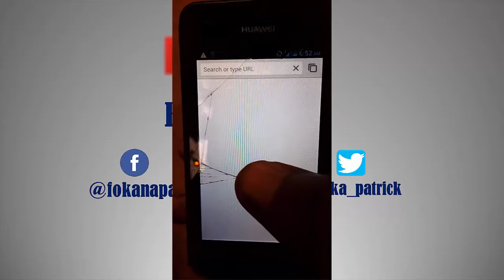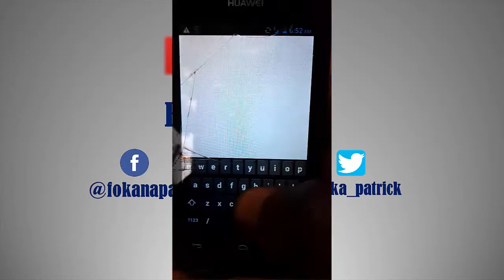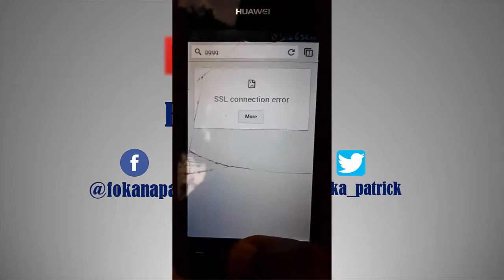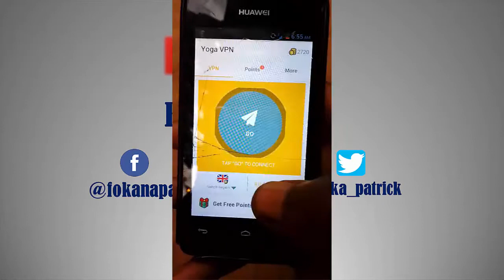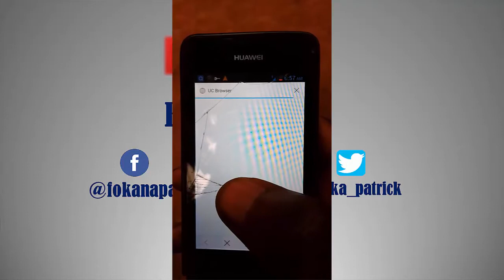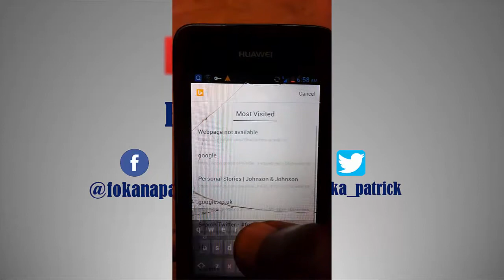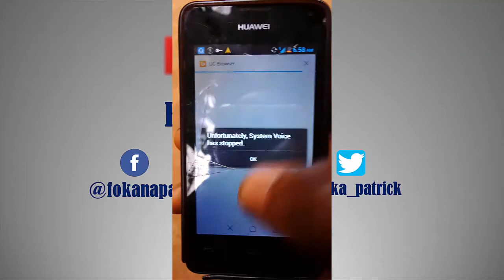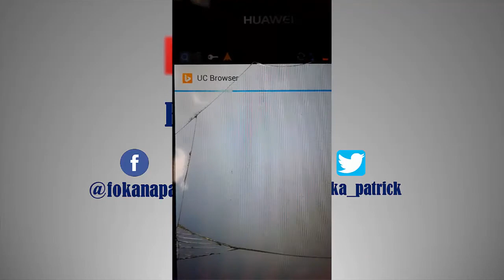CONNEXION GRATUIT 3G/4G ILLIMITÉE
4g gratuit MERCI DE REGARDER LES AMI(E)S , 4g

00:00 - [ Content of first chapter ]
01:00 - [ Content of second chapter ]
02:00 - [ Content of third chapter ]